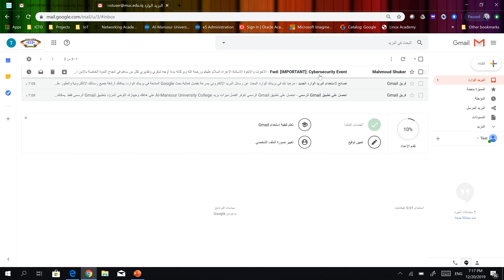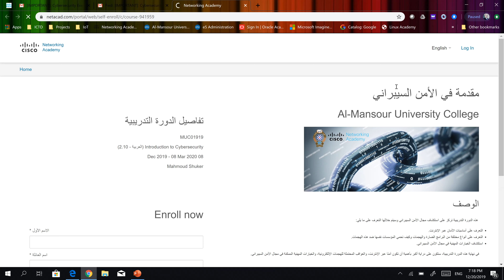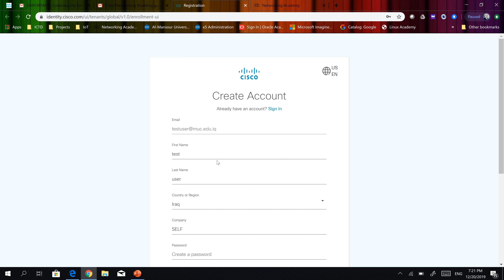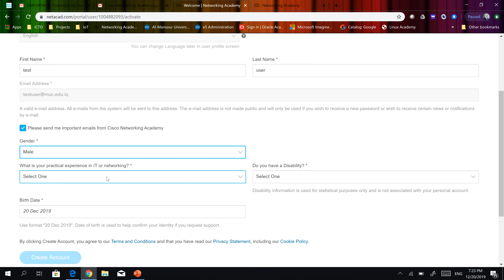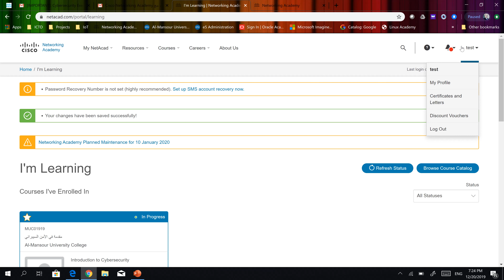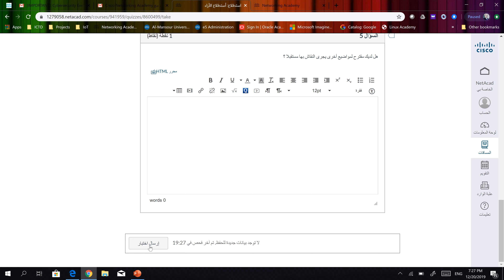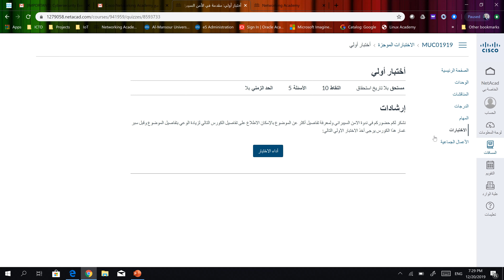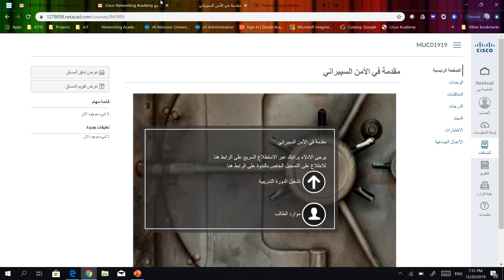Cisco Academy Registeration